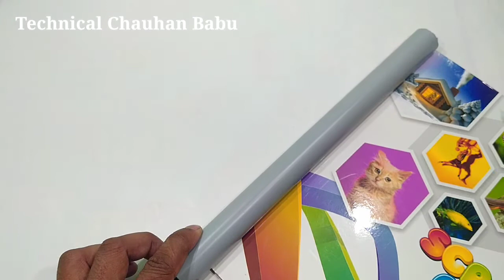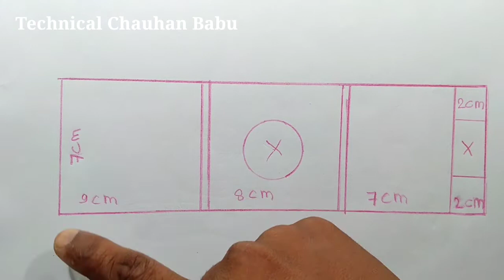How To Make Mobile stand At Home From PVC Pipe ,smart Phone Holder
Hello friend!!🙏🙏
The build quality of this home make PVC mobile stand is very cheap because I have used PVC pipe for making this homemade smart phone holder